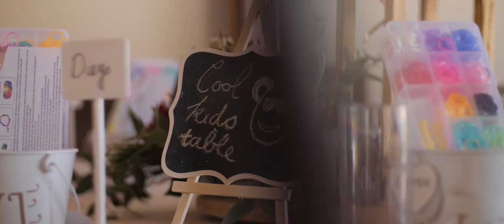Jade & Jose - Steynshoop Mountain Lodge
"There is nothing that can stop me, when she believes is me" - Jose.